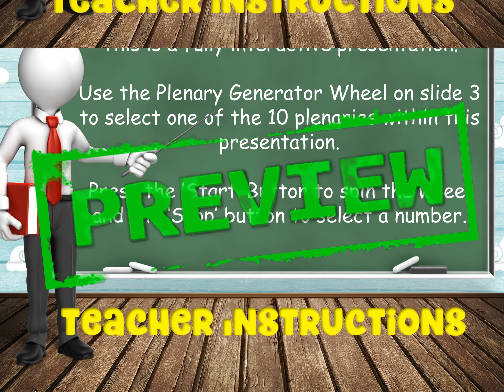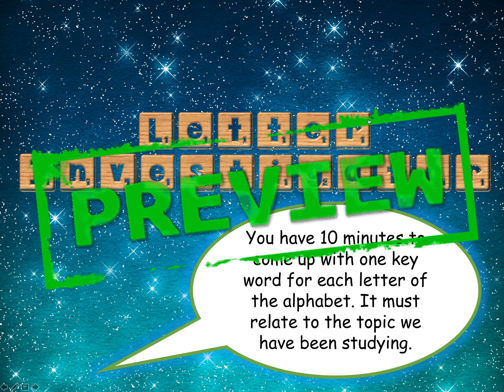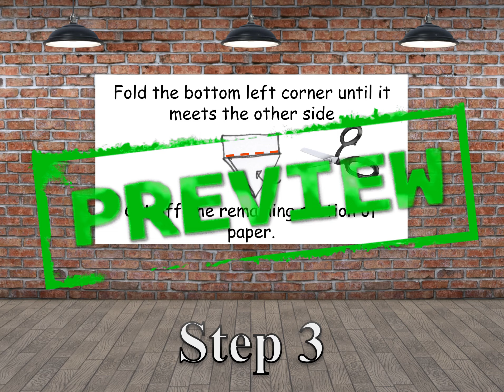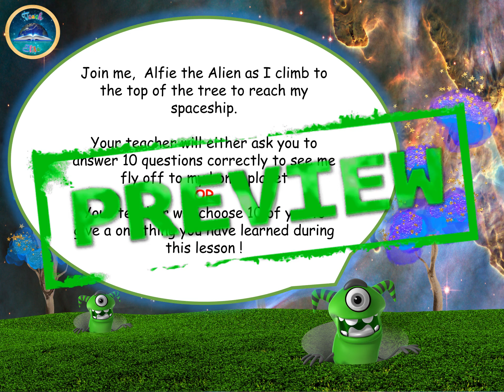Plenary Generator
WOW!!   WORTH £50/ $100. GET IT FOR JUST £3. THIS IS A MUST HAVE FOR ANY TEACHER - ANY SUBJECT, ANY AGE!

FREE! Use code: FREEHOLIDAY (First Time Buyers) Or AUSFREEBIE for everyone else. enter @ Checkout. 😊

To view a sample of this resource please follow this link: PowerPoint &amp; Booklet

This is priced @ £3 as an introductory offer - for a limited time only.  RRP £50

This is a fully INTERACTIVE presentation with animation and MUSIC.

The PPT consists of 70 Slides

Use the Plenary Generator Wheel  to select one of the 10 plenaries within this presentation. Press the ’Start’ Button to spin the wheel and the 'Stop’ button to select a number.  Each plenary should last 10 minutes.

Please note…

Some of these plenaries require printouts-Supplied with this resource. It is suggested that copies are printed in bulk in preparation for use.

List of plenary Activities:

1.Tree Climb
2. Pass the Bomb
3.Letter Investigator
4. Beat the Clock  - & Balloon Timer
5. Opinion Line
6. Chatterbox & Cootie Catcher
7.    Memory Game
8.    We Say, You Play
9. Reverse Cognition
10. Emoji Graph

Final Task: Exit Pass

If you'd like to view our Starter Generator, please follow this